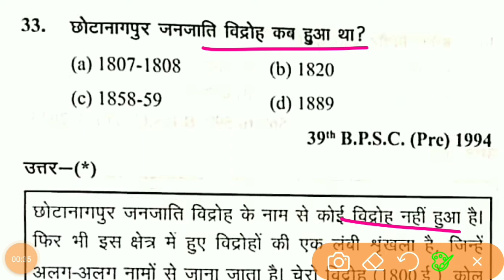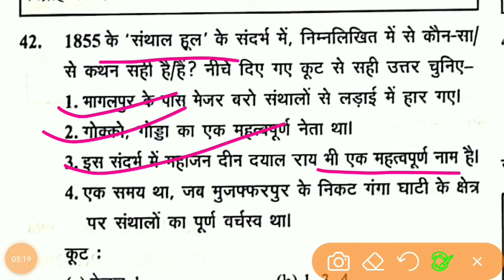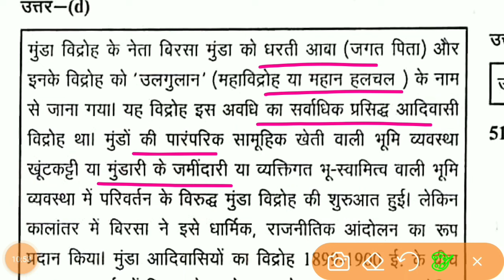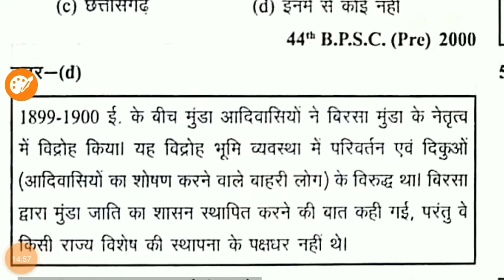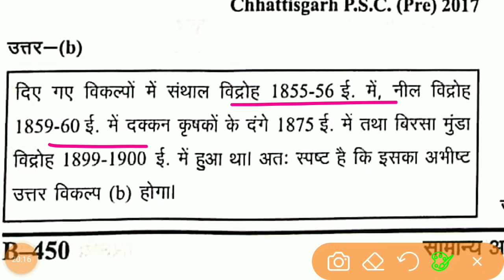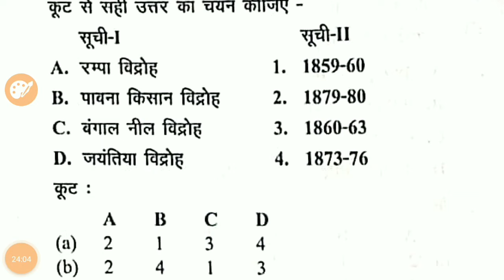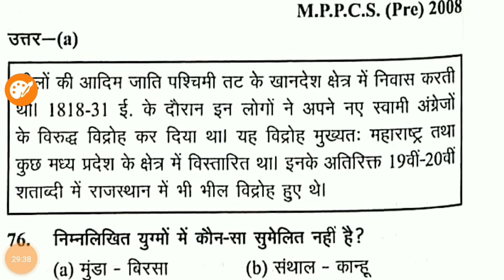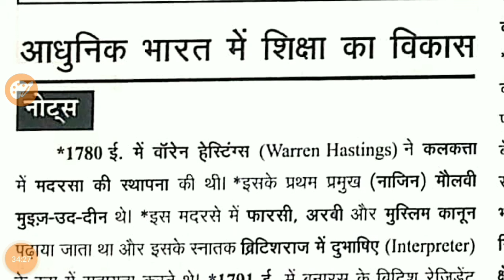Modern History - Lecture 71 - अन्य जन आंदोलन - other mass movements- घटना चक्र - UPSC - PCS - DAROGA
subjects -  GHATNA CHAKRA HISTORY 2023

@घटनाचक्र2023
@घटनाचक्र
@घटनाचक्रइतिहास
@इतिहास
@आधुनिकभारतीयइतिहास
@आधुनिकभारतकाइतिहासupsc
@प्राचीनभारतकाइतिहासoneshot
@भारतकाइतिहास
@civilrights movement
2अन्यजनआंदोलन
@किसानआंदोलन
@अन्यजनआंदोलन
@कूकाआंदोलन
@जनआंदोलन
@जनआंदोलनक्याहै
@जनआंदोलनसेक्यासमझतेहैं
@2अक्टुबरसेजन आंदोलन
@जनआंदोलनकिसेकहतेहैं
@जनआंदोलनकानेतृत्वकौनकरताहै
@राजस्थानसरकारशुरुकरेगीजनआंदोलन
@आंदोलन
@नीलआंदोलन
@जनजातीयआंदोलन
@फराजीआंदोलन
@वहाबीआंदोलन
@भारतकेजनजातीयआंदोलन
@प्रमुखजनजातीयआंदोलन
@राष्ट्रीयआंदोलनपरmcq
@अन्यजनआंदोलन
@समस्तविद्रोहऔरआन्दोलन
@भारतीयराष्ट्रीयआन्दोलनसेसम्बंधितप्रश्न

modern history
2अक्टुबरसेजन आंदोलन
समस्त विद्रोहऔरआन्दोलन
भारतीय राष्ट्रीयआन्दोलनसेसम्बंधितप्रश्न